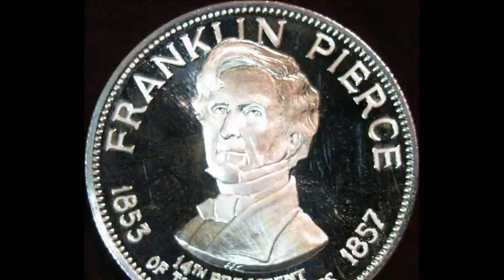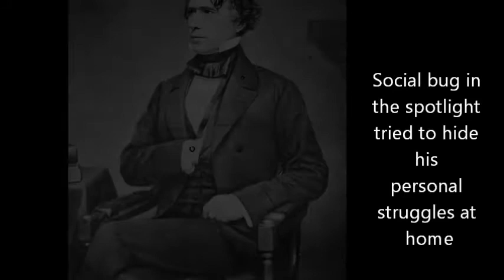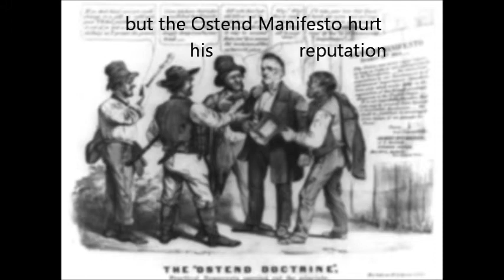Electric Needle Room - Franklin Pierce (Music Video)